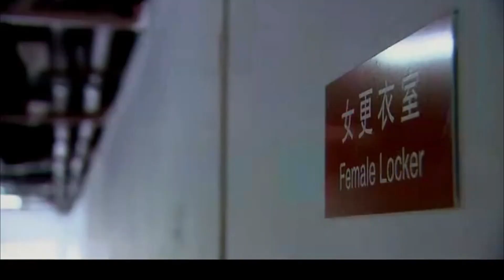丈夫搂着小三在妻子面前炫耀，谁料妻子下一秒成为总裁未婚妻，出轨丈夫肠子悔青！chinesedrama